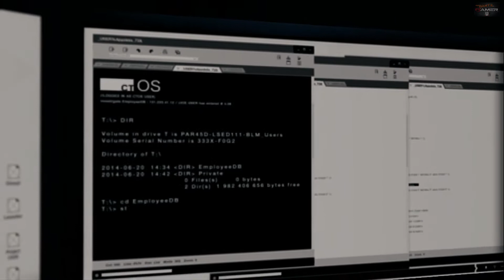Watch Dogs Bad Blood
E ACOMPANHE TODOS OS NOSSO VIDEOS
DANTES GAMER  O SEU CANAL DE GAMES DETONADO NO YOUTUBE